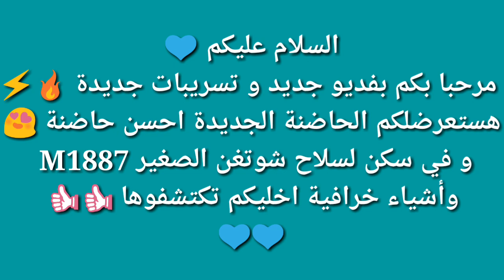استعراض حاضنة راب الجديدة 😍🔥 + سكن الشوتغن M1887 افضل سلاح تعرف على خاصيته 🔥⚡⚡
Player mobile 📱